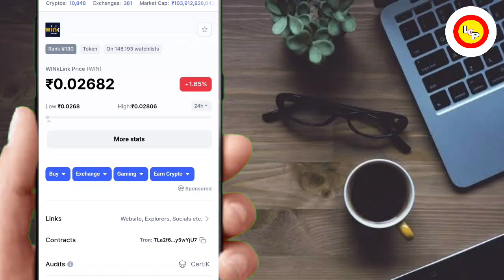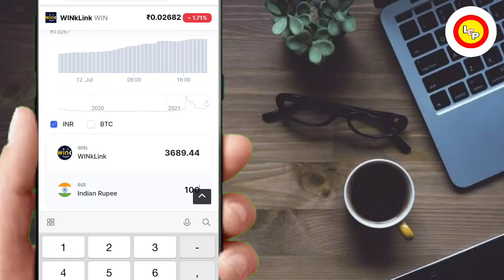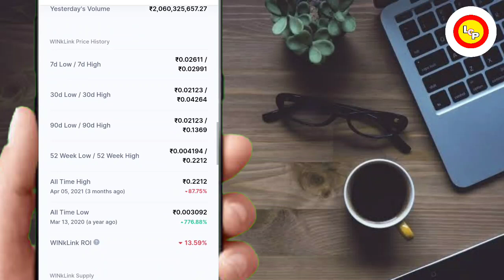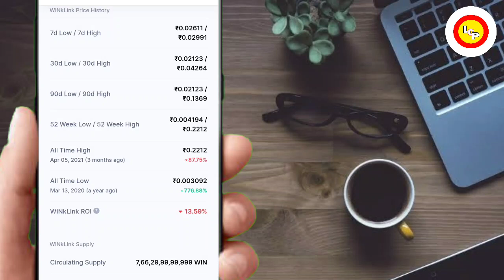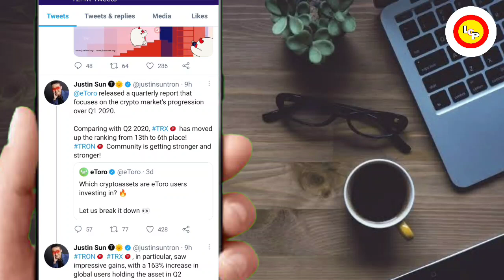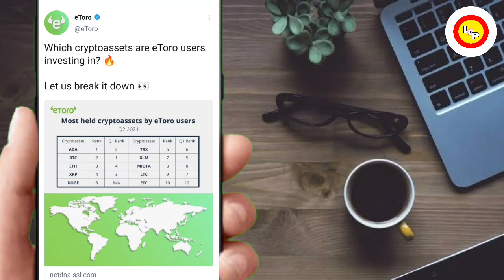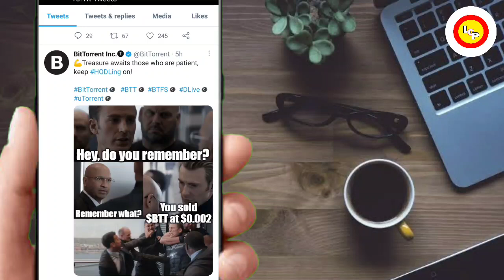🆕 Urgent 📣Wink (Win) Coin News Today🔥Wink Coin Price Prediction 2021 |Winklink Coin Price Prediction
Winklink (Win) Good Today Updates | Wink Coin Price Prediction | Winklink Coin Price Prediction